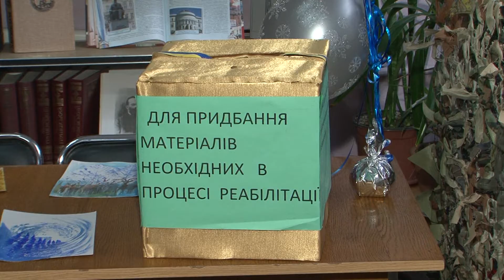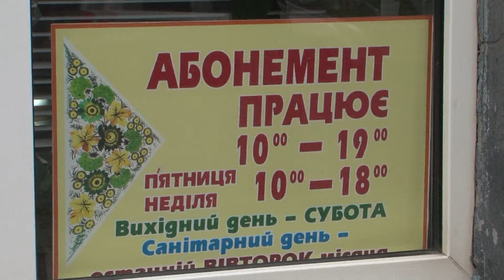Кременчуг. Волшебство арт-терапии